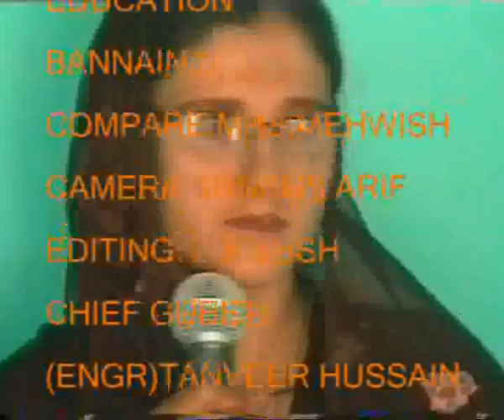Academy educational channel...BANNIAN....wmv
Academy educational channel...BANNIAN.